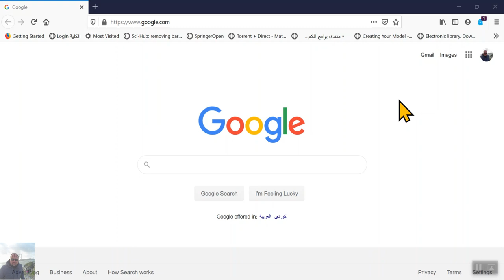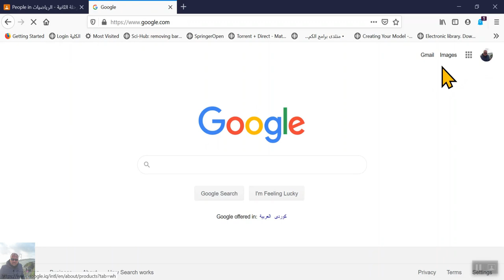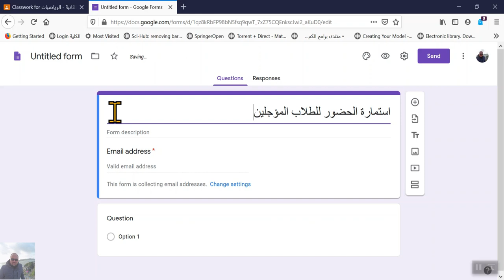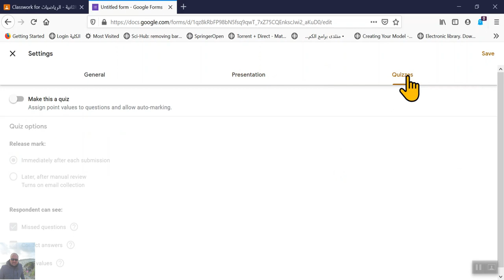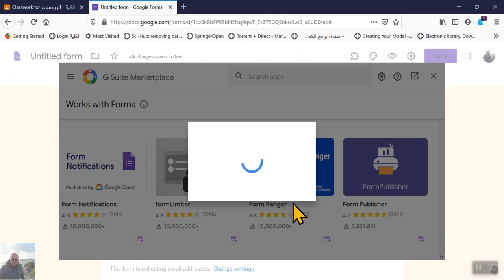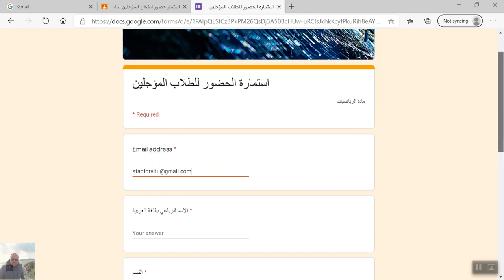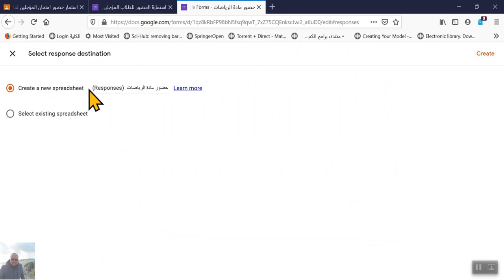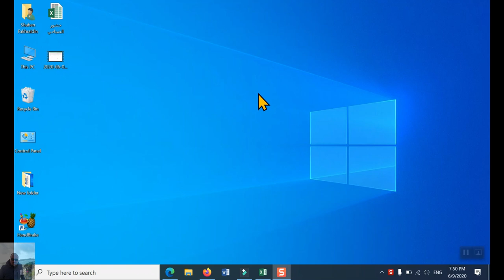كيفية تسجيل التدريسي لحضور الطلاب في الامتحانات الالكترونية بواسطة google forms + google classroom